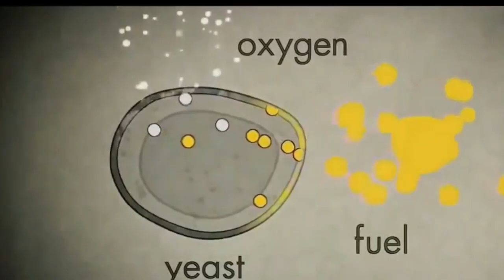Nicolas Maduro A Trailer en HD 1080p del documental "Nicolas Maduro, Presidente entre dificultades".